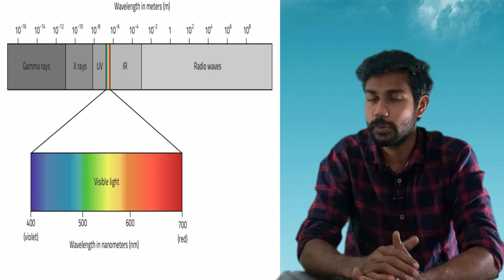Why can't we see x- rays and gamma rays, The limitations of human eyes , view point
1:Why can't we see x- rays and gamma rays,
2:The limitations of human eyes
3:what is visible light
5: why we can see visible lights